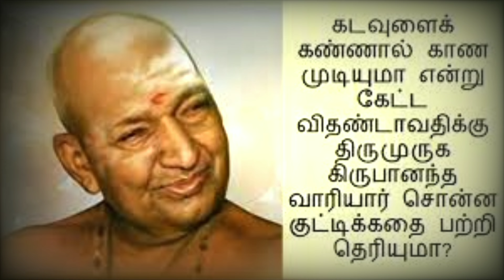கடவுளைக் கண்ணால் காண முடியுமா?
திருமுருக கிருபானந்தவாரியார் சொன்ன குட்டிக்கதை..
Devotional Stories Stories by Sivasudalai

We are also publishing Village Temple and Village God's History கிராமத்து கோயில்களும், கிராமத்து தெய்வங்களும்.